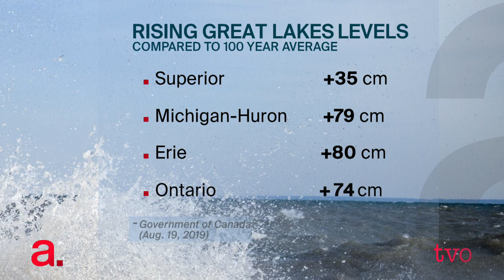The Highs and Lows of the Great Lakes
According to the federal government, levels on each of the Great Lakes reached near or above record highs every month this summer. That has left property-owners and businesses along the lakes incredibly concerned. However, just a few short years ago the worry was over low lake levels. Drew Gronewold, an associate professor of environment and sustainability at the University of Michigan, joins The Agenda to discuss why the swings between the highs and lows are becoming so volatile and how climate change is playing a role.